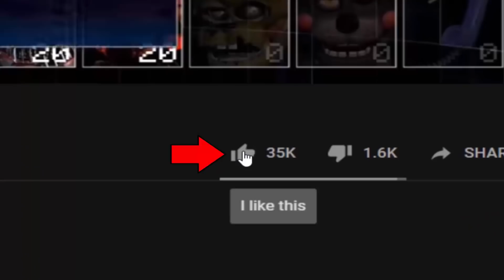Plankton and his clones has joined in UCN! SpongeBob + FNaF! (UCN Mods)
Plankton - Ultimate Custom Night Mod made by: ZBonnieXD2!

Credits:
- FNaF by: Scott Cawthon
- Mod by: ZBonnieXD2
- Plankton by: Foxy Estem0!